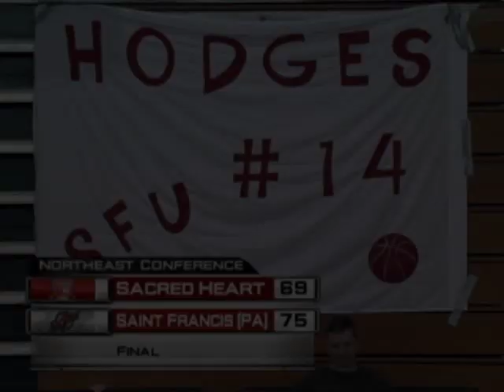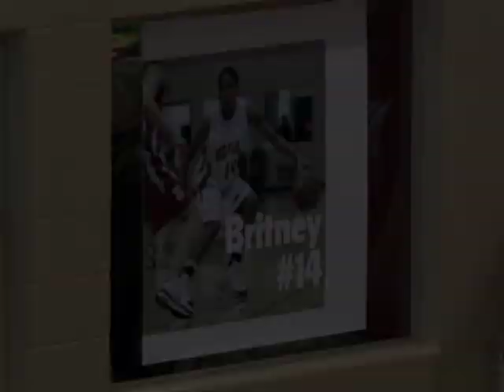Saint Francis (PA)-Sacred Heart Women's Basketball Highlights (2/20/10)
Game highlights from Saint Francis (PA)'s 75-69 win over Sacred Heart in a televised outing at the Stokes Center in Loretto, PA on Saturday, February 20, 2010.  The rematch of the 2009 NEC title game saw the Pioneers jump out to an early 24-9 lead before the Red Flash came back to pull within five at the half.  Saint Francis (PA)'s Britney Hodges scored six points to spark a 16-2 run midway through the second stanza that enabled the Red Flash to build a comfortable cushion.  Hodges, the NEC Player of the Game, finished with 25 points, five rebounds and five assists and is interviewed post-game by Paul Dottino and Pam Roecker.  Callan Taylor led Sacred Heart wiith 25 points and 10 boards.  Also included is a halftime interview with Saint Francis (PA)'s Allison Daly.